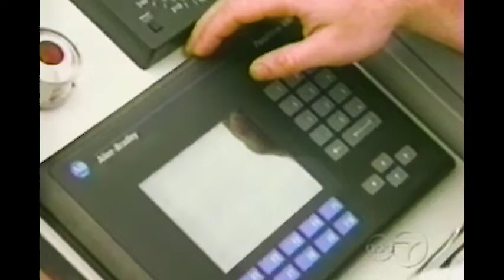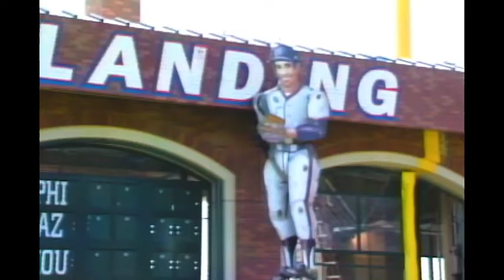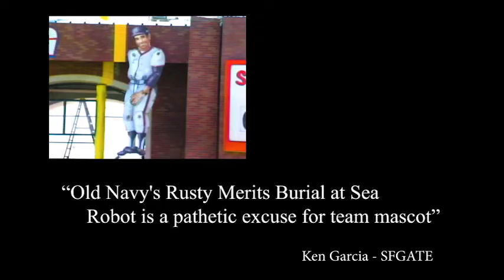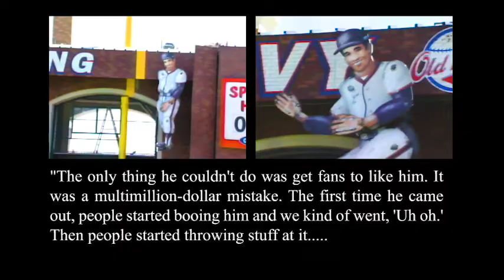Technifex Flashback (2000) - Remembering Rusty at Pac Bell Park (Oracle Park)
Technifex Flashback (2000)
Rusty was not loved by fans but we really had a fun and challenging time bringing the creators vision to life.

Old Navy’s Splash Landing, at the San Francisco Giants Stadium, features four high-pressure water cannons and “Rusty,” a 14-foot tall mechanical mascot designed for the San Francisco Giants baseball franchise.